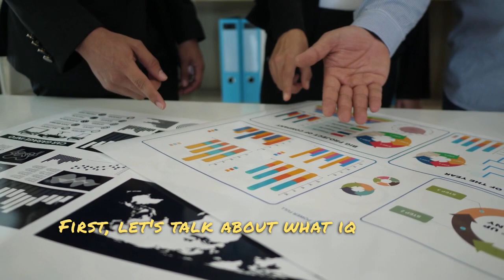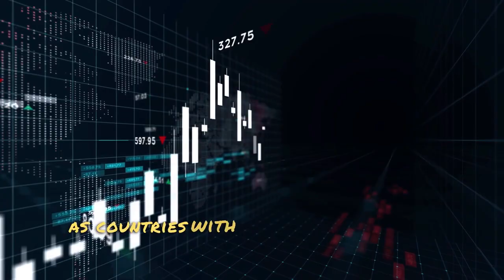IQ Scores Different Countries | Explanation | Effecting Factors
IQ has been used for decades as a measure of intelligence. Have you ever wondered how different countries stack up against each other? In this video, we're going to explore the IQ scores of different countries and some of the factors that might affect them.